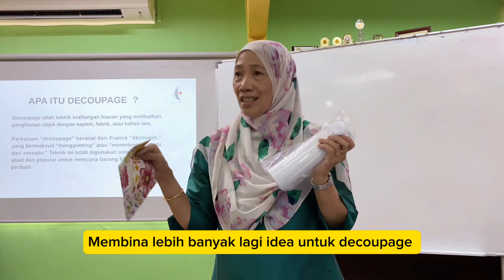Testimoni 2 : Decoupage